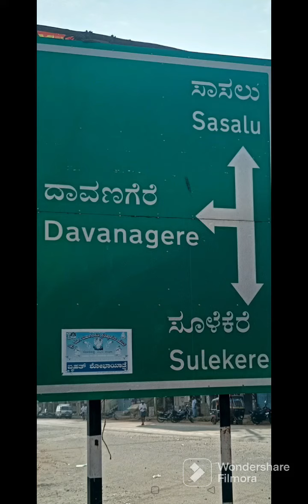water diviner Samiulla 👍 9035705950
water diviner Samiulla 👍 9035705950 successful 4 inche water